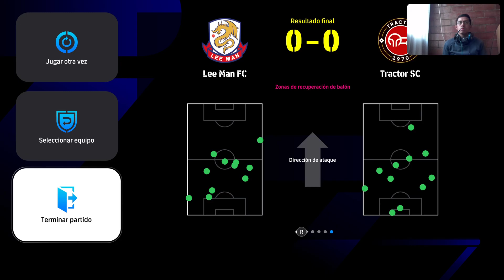eFootball CUARTO PARTIDO DE LA LIGA DE ASIA DE CLUBES